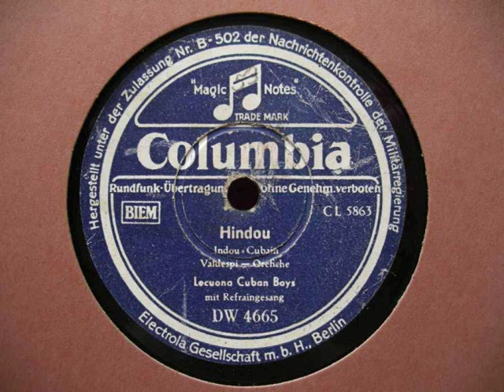Hindou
Lecuona Cuban Boys, Indou-Cubain